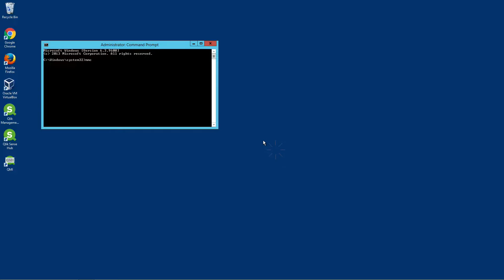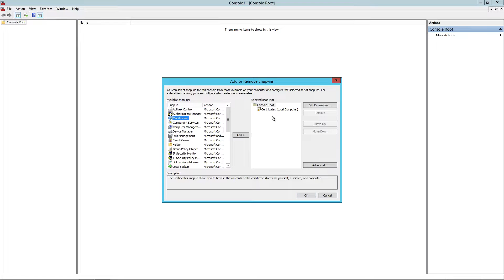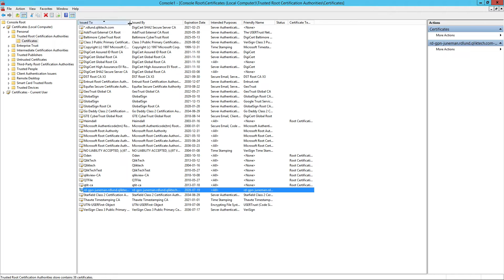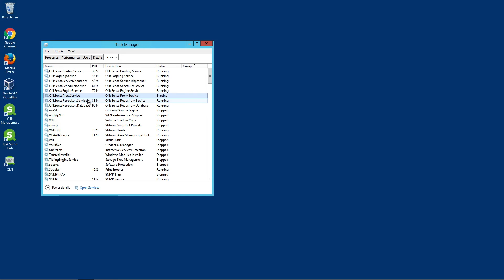Restoring Qlik Sense Certificates - Qlik Sense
This video shows you how to restore Qlik Sense certificates to the central node of your Qlik Sense site. You may need to do this if you experience a system crash.